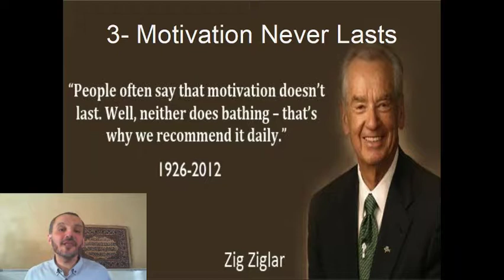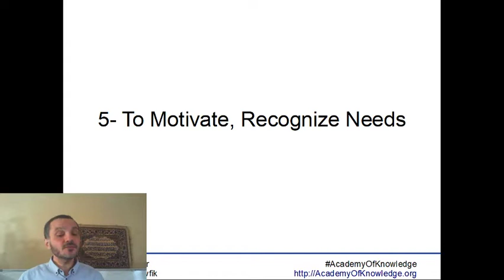TOT-Classroom Management: 01 Motivation 02 التحفيز فى التعليم